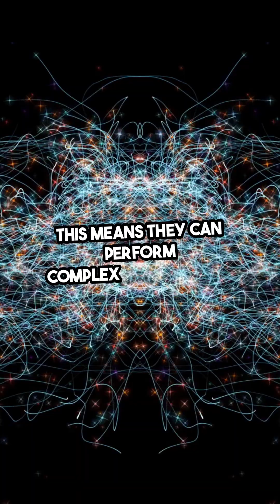What ARE Quantum Computers?! 🤯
Ever wondered what makes a quantum computer so powerful? ⚛️ In this quick video, we unlock the secrets of quantum computing! Learn about the magic of qubits, superposition, and how these incredible machines could change our world, from medicine to AI.